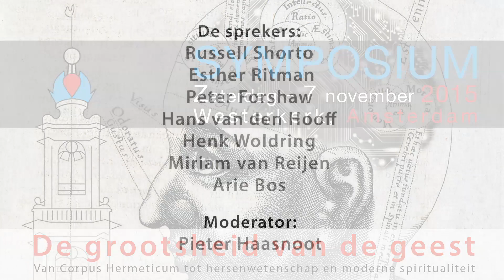Symposium 'De grootsheid van de geest' - introductie Henk Woldring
SYMPOSIUM - Introductie spreker Henk Woldring

De zeventiende-eeuwse filosoof en pansoof Jan Amos Comenius streefde onophoudelijk naar de verbetering van de mensheid, en beschouwde Amsterdam als een ideale vestigingsplaats voor een internationale wijsheidsraad die dit doel kon helpen realiseren. Henk Woldring, politiek filosoof en auteur van het boek Jan Amos Comenius, houdt een pleidooi voor het pansofische denken. De gehele mens, met al zijn zintuigen, gevoel en de rede, moet volgens Comenius benut worden om zo tot een dieper inzicht over de wereld te komen.

Symposium 'De grootsheid van de geest' - zaterdag 7 november 2015 - Westerkerk, Amsterdam

Regular €42,50 and students €20.
‪#‎Symposium‬ ‪#‎Ritman ‪#‎Westerkerk‬